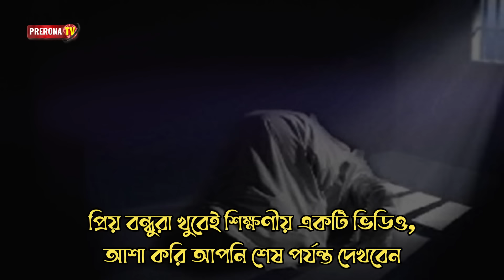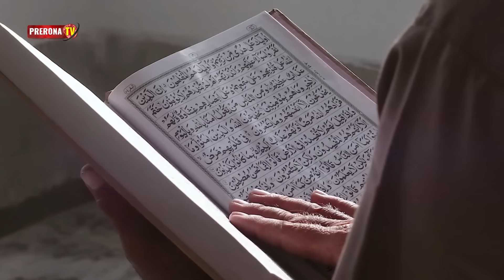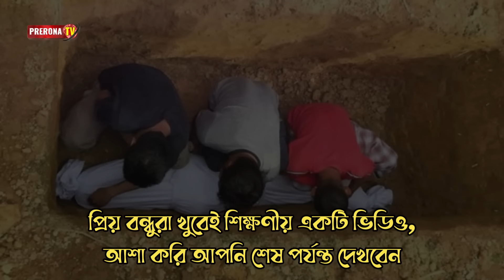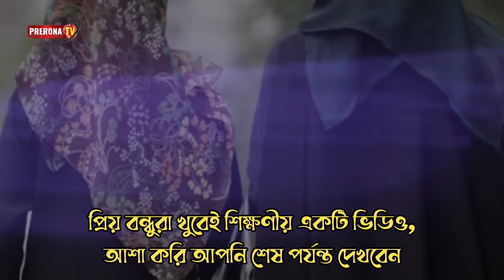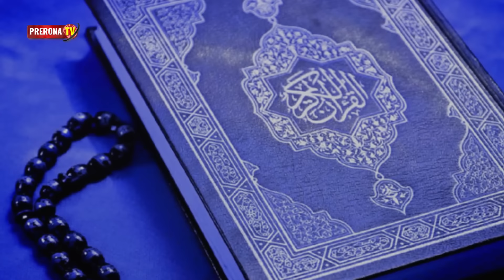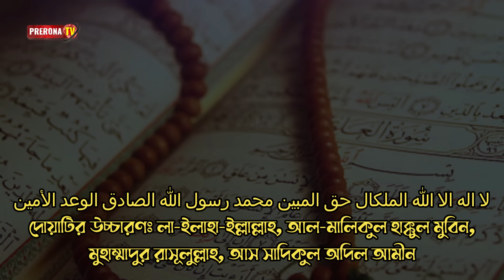মৃত্যুর পর কবরের প্রথম রাতে ফেরেশতারা লাশের সাথে কি কি করে ? সকল মুসলিমের জানা উচিৎ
►► ভিডিওটি ভালো লাগলে প্রচারের স্বার্থে ফেসবুক, ইমু, হোয়াটসঅ্যাপ এবং মেসেঞ্জারে শেয়ার করবেন ।  জাযাকাল্লাহ । ◀️◀️

Regards
Fazlur Rahman
CEO: Islamic Media TV & Prerona TV
Hajigonj, Chandpur

মৃত্যুর পর আত্মা কোথায় যায়, মুমিন ব্যক্তির মৃত্যু কেমন হবে কবরের প্রথম রাত, কবরের আজাব,মুনকার নাকির ফেরেস্তা, কবরের প্রশ্ন কেমন হবে আপনার কবরের জীবন, কবরের সত্য ঘটনা, রাসুল সাঃ এর কাহিনী আজরাইল ফেরেস্তা
ইসলামিক কাহিনী,জানা অজানা,সত্য ঘটনা,অবাক কান্ড ইসলামিক গল্প,জানা অজানা নিউজ,ইসলামিক ঘটনা,মৃত্যুর পর ফেরেশতারা লাশের সাথে কি করবে ?,ফেরেশতারা লাশের সাথে কি করে,কেমন হবে কবরের প্রথম রাত ?,কবরের আযাব,শয়তান সৃষ্টি,মৃত্যুর পর আত্মা কোথায় যায়?,মৃত্যুর পর কবরে নামানো পর্যন্ত ফেরেশতারা লাশের সাথে কি করে ?,কবরের প্রথম রাতে,ফেরেশতা